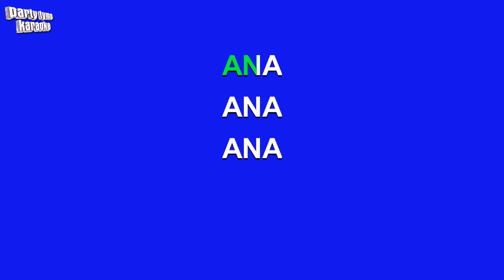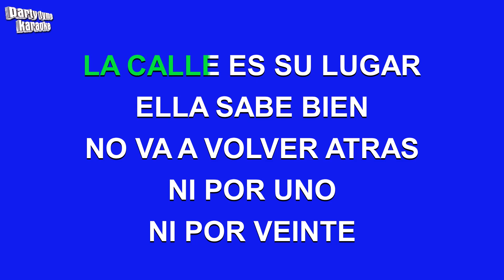G.I.T. - La Calle Es Su Lugar (Ana) (Versión Karaoke)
Versión karaoke de 'La Calle Es Su Lugar (Ana)'
hecho popular por G.I.T.,